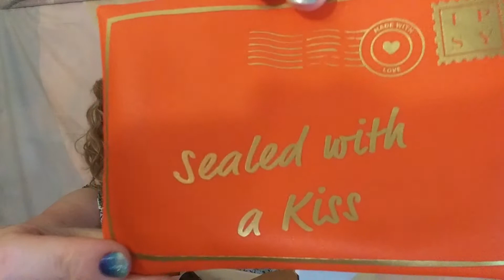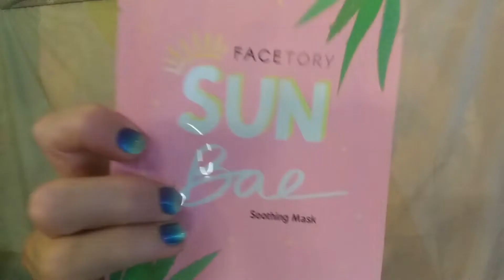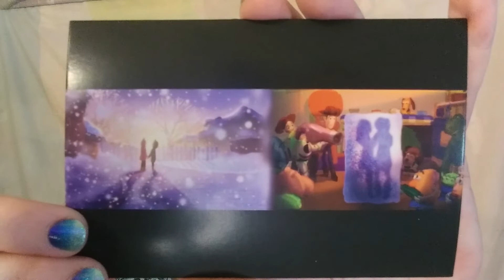Mickey Loot A Ticket: Getting Us Ready for Our Trip // Is It Worth the Wait?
1.  Love with Food, win a box: Runs July 29 - Aug 5, 2021, the Winner will be announced on Aug. 6, 2021.
2.  Facetory: Everyday Mask Line, July 26 - Aug 2, Winner will be announced on Aug 3, 2021,
3.  Christmas in July Collab. Runs from July 25 - July 31. The winner will be announced on Aug 1, 2021.

🌹LIFESTYLE BOXES
ALLTRUE (Causebox): Save $10 off your first Seasonal Box